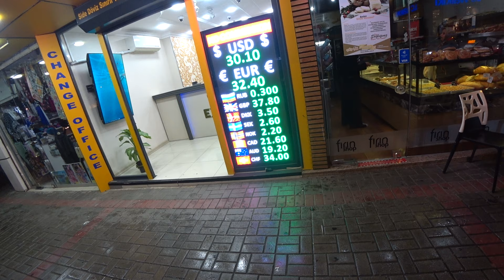ALANYA КУРСЫ ОБМЕНА ВАЛЮТ СЕГОДНЯ 21 ФЕВРАЛЯ 2024 ТУРЦИЯ АЛАНЬЯ ОБМЕННЫЙ ПУНКТ КУРСЫ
Аланья Турция курсы покупки евро, фунта, доллара, рубля 21 февраля 2024.
По второй ссылке просьба отправлять только если конкретно в вашем случае никак невозможно отправить по первой
اشتراك و شكرا Дякую що ви зi мною!